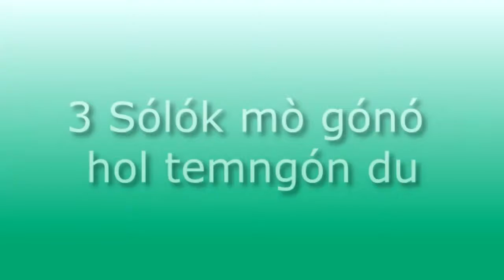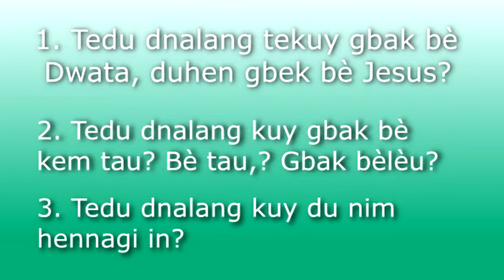Tboli 14 Yóm Hnigad Yóm Lem Hulu Alì Lemnek